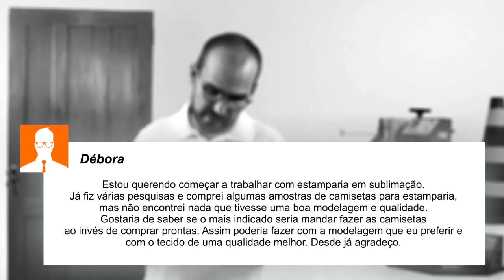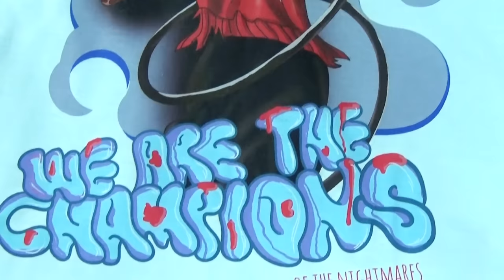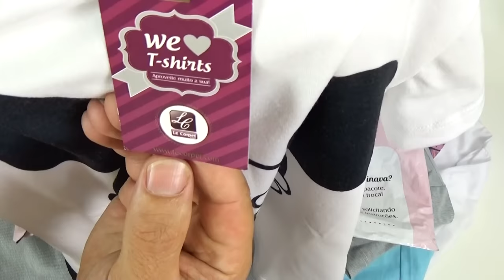COMO ESTAMPAR CAMISETAS DIFERENCIADAS? - PORTAL RESPONDE